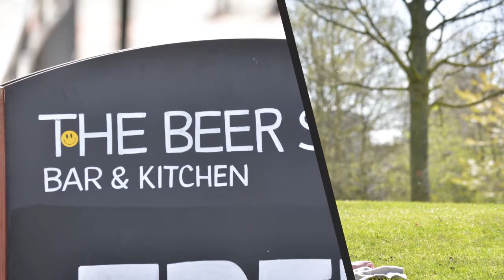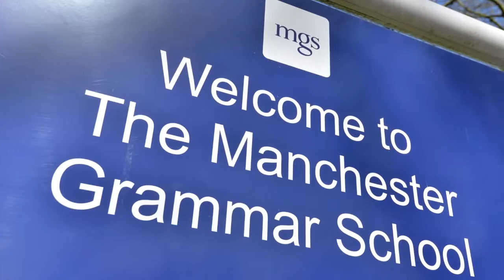【橘郡】曼徹斯特精品住宅公寓・建案介紹｜Manchester Development 曼徹斯特精選建案｜OneMoveGroup 英商首都集團｜英國房產領導品牌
曼徹斯特精品住宅公寓橘郡，菁英生活宅，綠意慢活地段，三分鐘內步行可到達超市、麥當勞、星巴克等。